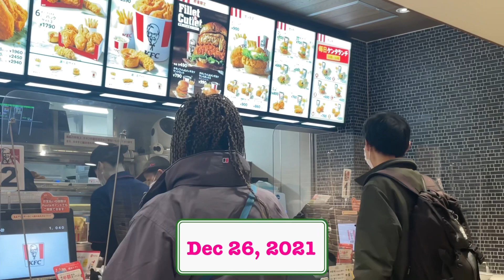Revealing the Another Side of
I'd like to share with you a fun talk we had on KFC Christmas party with  @Nobita from Japan  and  @Japanese Emi channel

Nobita san is a Japanese You Tuber who makes a great content about social issues and trends of Japan. We asked Nobita san various questions to learn about another side of him. Also my friend Emi chan was so funny... Please watch and find out what we talked about.

-Nobita san's Video where he interviewed us

Adam (who introduced me to Nobita san)'s channel

Timeline:
0:00 Highlights & Info about Nobita san's channel
1:43 Surprising fact his struggle
2:58 How his You Tuber career started? What are 2 other jobs?
4:52 How is Nobita san feeling about meeting many women?
5:25 His Grandmother's influence
6:42 A little bit about his video production?
7:36 How I feel when I see bad comments towards him/his video
9:35 How Emi chan talk to someone she 'respects'
10:26 His Future Goal

【My Reaction Video to Nobita san's video】

・Music/ Artlist & VLLO

Japan's socialIssue